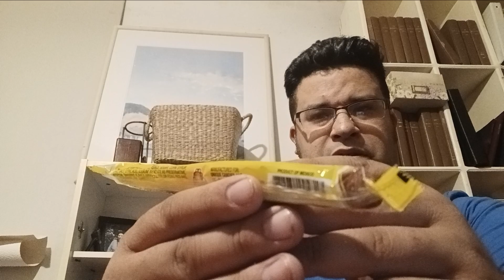Mega expensive Flechazos